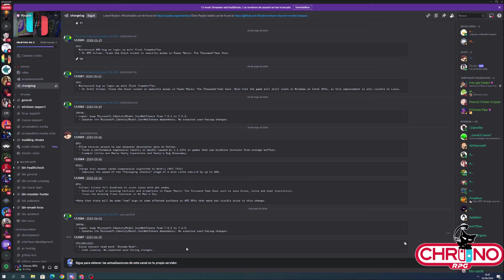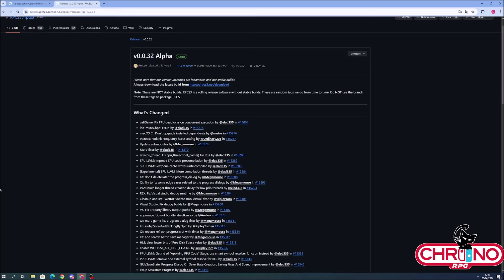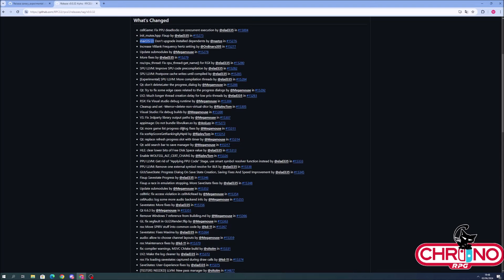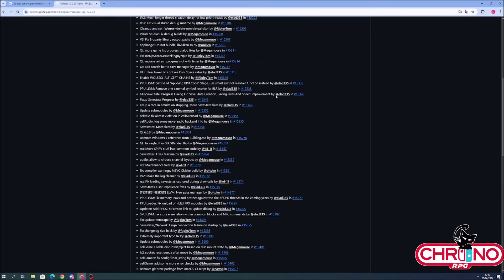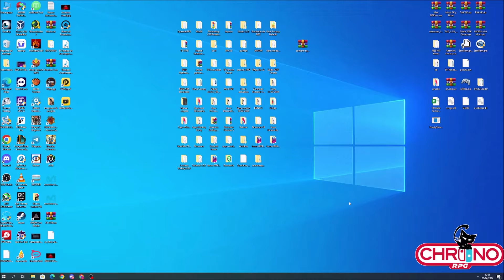NOTICIAS DE VARIOS EMULADORES Y BRUTAL ACTUALIZACION DEL RPCS3